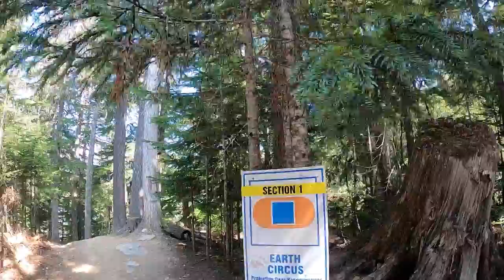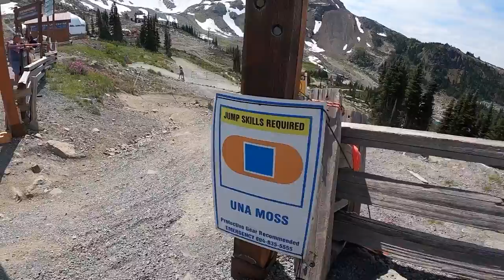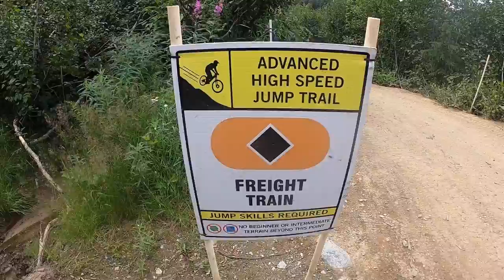Can You Ride Whistler Bike Park In A Day? | GMBN Vlog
Whistler Bike Park is often regarded as the home of mountain biking, with its huge jump lines, epic singletrack and expansive network of trails, Whistler really is the place to be for mountain biking! But, can you ride Whistler in a day? Rich Payne thinks so and is out to test this theory with a serious day in the saddle!!

What's the most amount of trails you've ever ridden in a day!? Let us know your epic riding stories down below! 👇

Coffeehouse by Large - Matt Large.
Colours (Tape Machines Remix) (Instrumental Version) - Torii Wolf.
Blood Red Moon (Instrumental Version) - Paisley Pink.
Not Gonna Wake Up (Instrumental Version) - Mindme.
Humbot - Wave Saver. Nitro - BLUE STEEL.